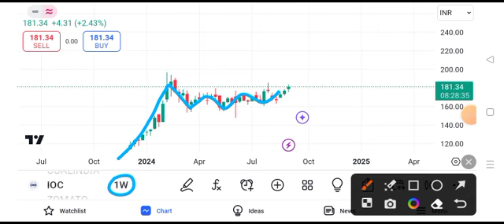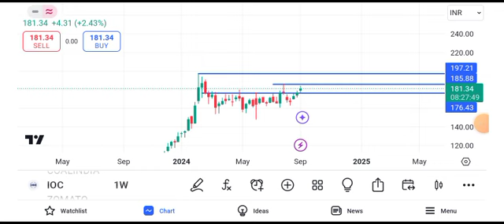ioc share news today || ioc share latest news